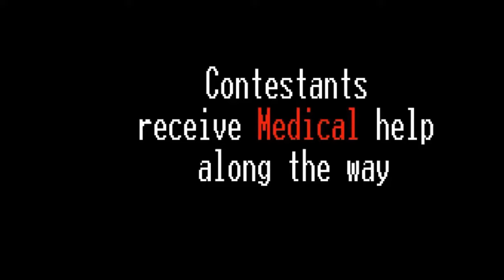POV Naked and Afraid | Uncensored Naked & Afraid Haul bj | cam Discovery Sex Reality tv show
Inside Secrets of Naked and Afraid

Naked and Afraid is an American reality series that airs on the Discovery Channel. Each episode chronicles the lives of two survivalists (1 man; 1 woman) who meet for the first time and are given the task of surviving a stay in the wilderness naked for 21 days. Each survivalist is allowed to bring one helpful item, such as a machete or a fire starter. After they meet in the assigned locale, the partners must build a shelter and find water and food.